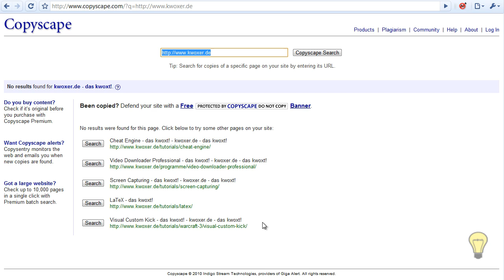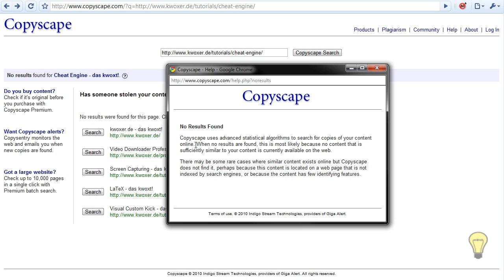Online Plagiate finden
In diesem Videotutorial wird eine Seite vorgestellt, die sehr gute Ergebnisse, im Bezug auf das Finden von Plagiaten im Netz liefert.